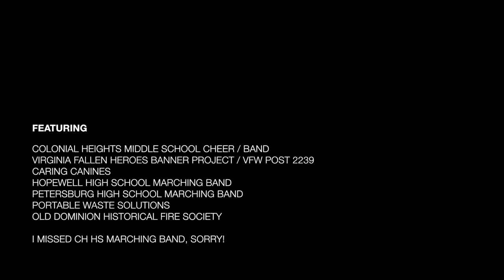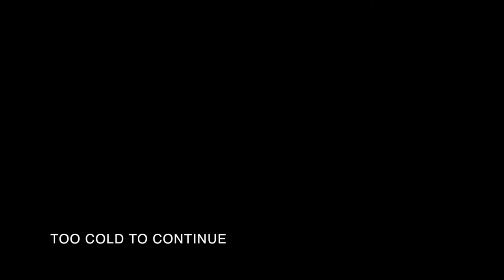2019 City of Colonial Heights (Virginia) Christmas Parade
2019 City of Colonial Heights 67th Annual Christmas Parade on Tuesday December 3, 2019. Featuring:

Colonial Heights Middle School Cheer / Band
Virginia Fallen Heroes Banner Project / VFW Post 2239
Caring Canines
Hopewell High School Marching Band
Petersburg High School Marching Band
Portable Waste Solutions
Old Dominion Historical Fire Society

I missed CH HS Marching Band, sorry!